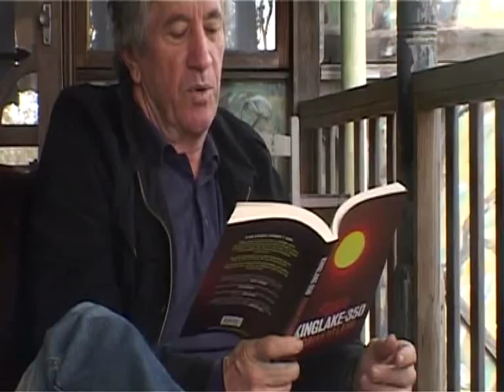Kinglake-350 Author interview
David Williams from CFA speaks with Adrian Hyland the author of Kinglake-350